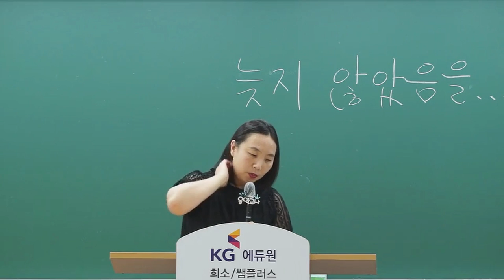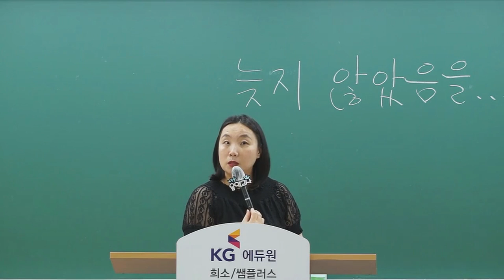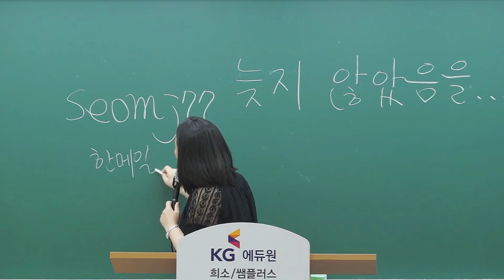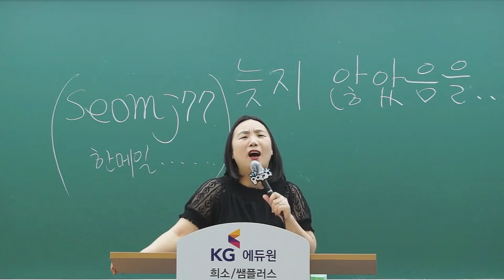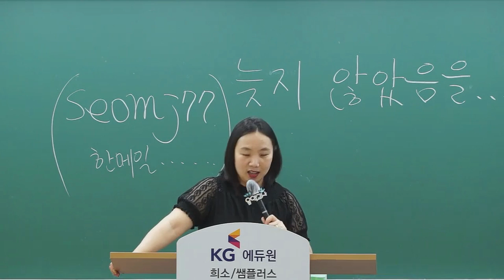[음악 서정팀/서민정]음악임용_음악교육론 기출반ㅣ기출분석의 중요성ㅣ학습전략 소개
음악 서정팀, 서민정 선생님의
6~8월 음악교육론 기출반 기출학습전략 맛보기 영상 공개!!

▶6~8월 음악교육론 기출문제 강의 자세히 보기